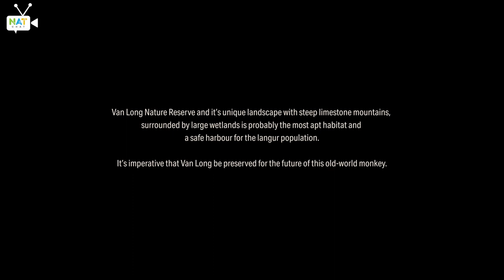NATChat - Van Long, The Last Haven by Jayaprakash Bojan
Jayaprakash Bojan, who is National Geographic’s Nature Photographer of the Year 2017, documented the critically endangered species of lutung endemic to northern Vietnam, The Delacour's langur, or Delacour's lutung, (Trachypithecus delacouri).

The largest surviving population is believed to be in Van Long Nature Reserve in Ninh Bình, in terrain dominated by limestone karst.

Only about 200-250 of them lives in the wild and it is considered to be one of the world's most endangered primate species.

Delacour's langurs are diurnal, often spending the day sleeping in limestone caves, although they sleep on bare rocky surfaces if no caves are available.

If you would like to see more works of Jayaprakash Bojan, please

NatChat will continue to provide you with informative and insightful aspects of conservation photography, techniques and experiences  from various parts of the world.